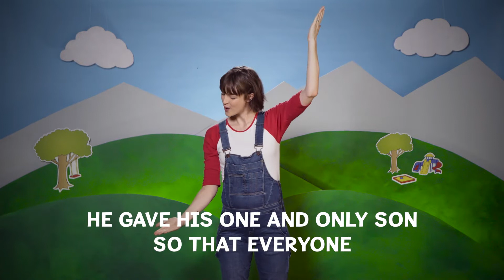For God Loved the World John 3:16 | The Gospel Project